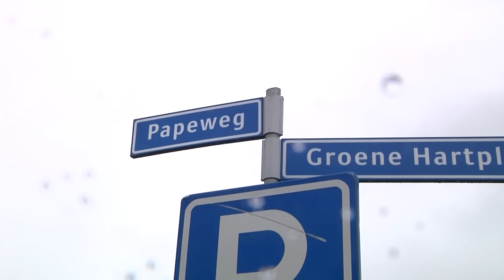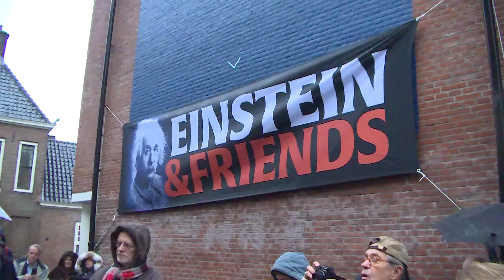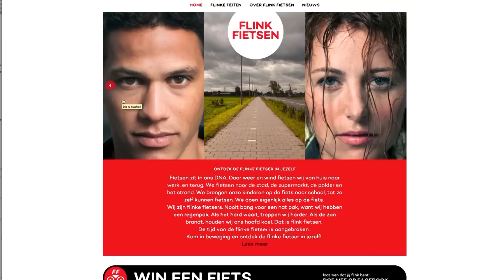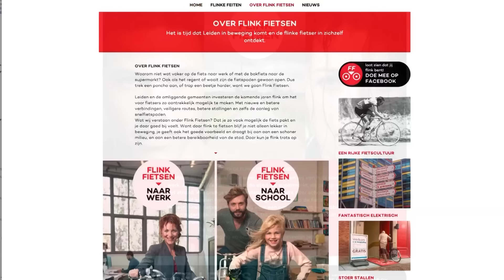Unity TV Nieuws - 25 NOVEMBER 2015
In deze uitzending:
- De sluiproute in Zoeterwoude wordt in de gaten gehouden
- Er wordt in de modder gekropen voor de ontwikkeling van het
  Singelpark
- In Leiden wordt er flink gefietst